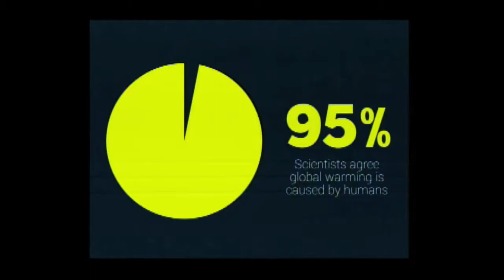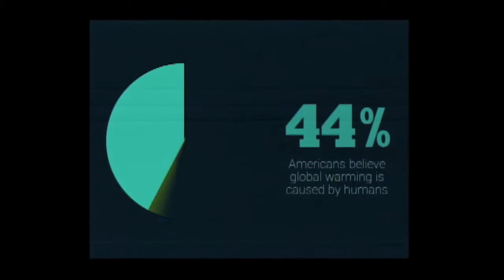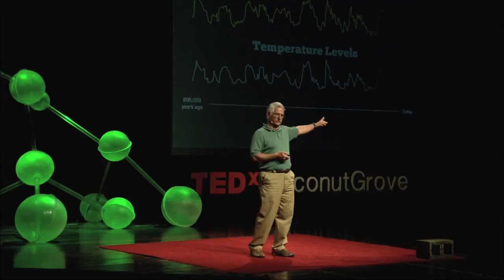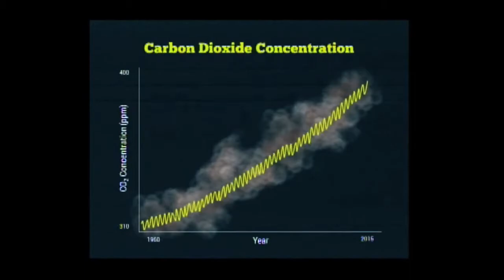Dodging the meteor: Jay Calkins at TEDxCoconutGrove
Jay teaches Ecology, Environmental Science Honors and AP Environmental Science at Ransom Everglades School. He received a Bachelors of Science from the University of Maine and holds a Masters of Science from Florida State University and a Doctorate of Education from the University of Maine. Jay was teethed on a canoe paddle growing up on the banks of the Penobscot River in Orono, Maine. He hiked to the top of Mount Katahdin and to the end of the Appalachian Trail at age 6, and took a 100+ mile two week wilderness canoe trip at age 7. He has been barely missed by bear, moose, mountain goats, poisonous snakes and several species of sharks. Jay SCUBA dived for bodies of drowning victims at 16, crossed Canada on a motorcycle and froze, crossed the south on another motorcycle and sunburned the skin off his face. Jay can operate about any boat, tie most knots, fillet any fish and skin any mammal. Jay has three college degrees in science, but may be most proud of being an Eagle Scout along with his son.